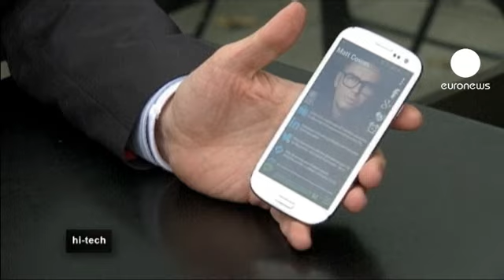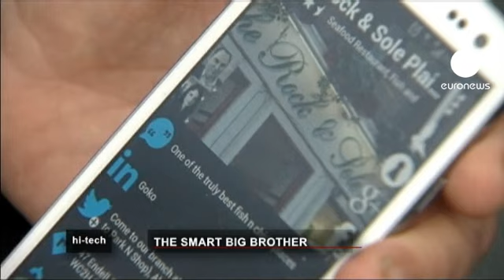euronews hi-tech - Attenzione: Big Brother ti ascolta al cellulare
Una volta si diceva che, per capire com'è fatta una persona, bastava guardargli le scarpe.
Oggi potrebbe bastare chiamarlo al telefono. La società israeliana CallApp sta mettendo a punto un sistema che potrebbe svelare i segreti di chi fa e riceve telefonate.

Il video promozionale dell'azienda dice:

"Non sarebbe bello se lo smartphone fosse abbastanza intelligente da fornire le informazioni di cui avete bisogno su chiunque e proprio quando ne avete bisogno?"

L'amministratore delegato Oded Volovitz ne fa la dimostrazione:

"OK, ora sto ricevendo una chiamata da lei e quello che vedo prima di tutto è il suo nome,  la sua foto e i nostri amici comuni in tutti i social network. Leggo le informazioni, per esempio riguardo alla Scuola di giornalismo che ha frequentato, posso vedere tutti i siti web che parlano di lei. "

Tutto ciò sembra piuttosto inquietante. Volovitz però, fa notare che le informazioni sono già di dominio pubblico, ciascuno di noi le mette, volontariamente, a disposizione. Il passo in più è semplicemente quello di riunire i dati a portata di telefono.

Big Brother ha a disposizione anche un altro sistema. Advanced Validation Solutions è il nome di una tecnologia, anch'essa israeliana,  che ora è in uso in alcuni paesi europei per individuare i truffatori.

Lior Koskas è l'amministratore delegato della Digilog, azienda che offre il servizio nel Regno Unito:

"Registriamo la voce di una persona quando sta dicendo la verità. Ogni frase successiva viene poi analizzata alla luce di quel riferimento. Vengono monitorati i cambiamenti di frequenza che avvengono involontariamente nel momento in cui si dice una bugia. Il tutto è visualizzato in modo molto semplice su uno schermo.

Questa tecnologia è già disponibile da un decennio, ma viene costantemente migliorata.

CallApp è invece finora disponibile solo sui telefoni con sistema Android. In ogni caso, d'ora in poi, attenzione a quello che raccontate per telefono.